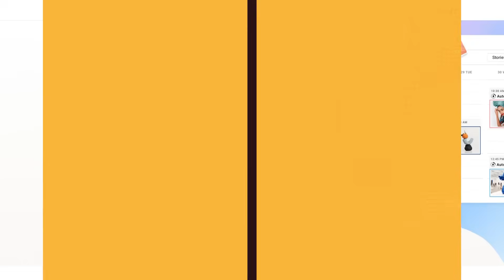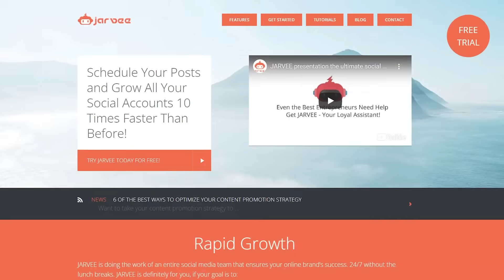Instagram Automation for Beginners: How to Start?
What is Instagram automation? Is using Instagram bots a good idea? How can I get more engagement without getting banned? Many questions are surrounding the topic of using bots to get noticed on Instagram. In this video, we will do a step-by-step walkthrough on how to get started with IG botting and even give you tips on how to not get banned in the process.

Jump to the part you’re interested in:
0:00 What is Instagram automation?
0:49 Types of Instagram automation tools
1:44 Which Instagram automation tool should you choose?
2:19 Content scheduler walkthrough
2:58 Botting walkthrough
4:54 Instagram VS bots
6:09 How to not get banned on Instagram?